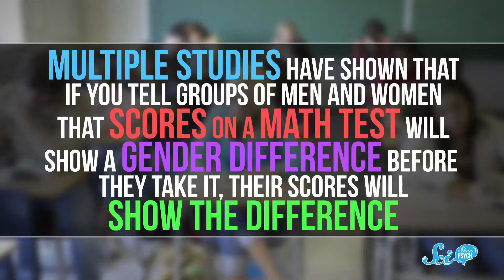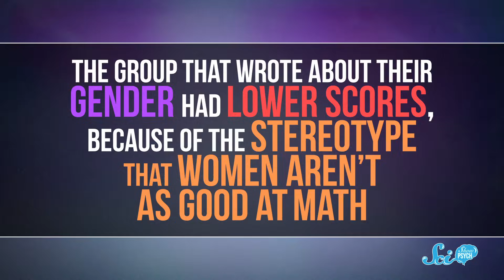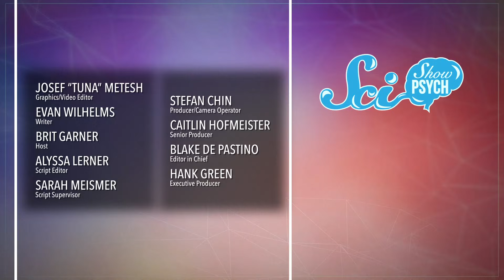How Stereotypes Affect Your Test Scores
It turns out stereotypes can affect you—whether you believe in them or not.

Dooblydoo thanks go to the following Patreon supporters—Kevin, Bealer, Mark Terrio-Cameron, KatieMarie Magnone, Patrick Merrithew, Charles  Southerland, Fatima Iqbal, Sultan Alkhulaifi, Tim Curwick, Scott Satovsky Jr, Philippe von Bergen, Bella Nash, Bryce Daifuku, Chris Peters, Patrick D. Ashmore, Piya Shedden, Charles George